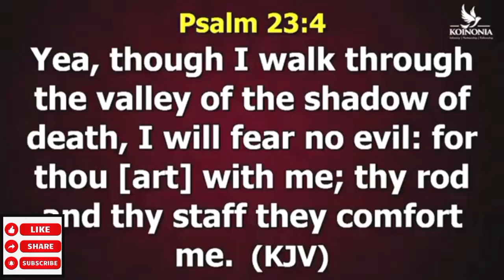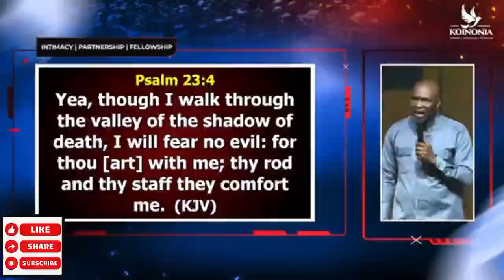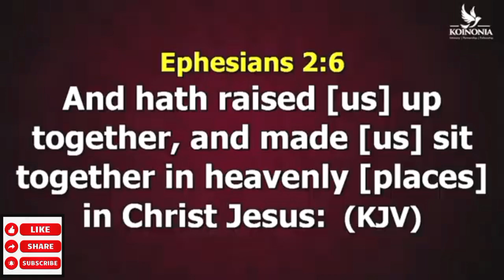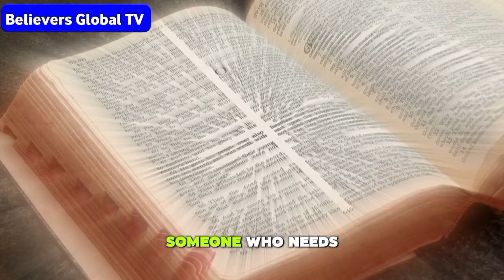THE SECRET TO VICTORY IN LIFE ~ APOSTLE JOSHUA SELMAN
Koinonia Abuja
Koinonia global